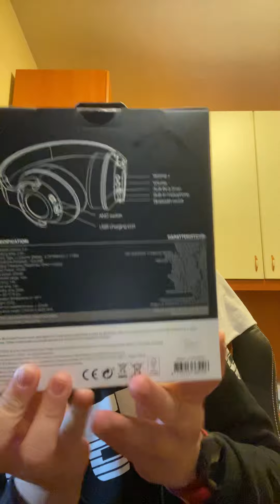Umboxing cuffie stereo Bluetooth della Pantone di esselunga ⬇️⬇️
Lo so che mi avete visto usare il filo e solo perché con Android non sono molto capate a collegare i dispositivi Bluetooth